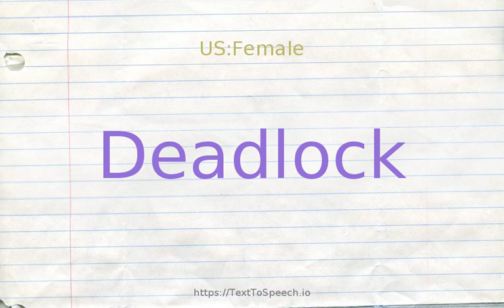How to pronounce deadlock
Deadlock definitions:
    (n): a situation in which no progress can be made or no advancement is possible; "reached an impasse on the negotiations"